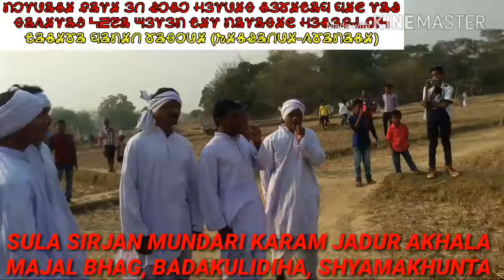AATANG DAROM: OL GURU PANDIT ROHIDAS SINGH NAG TAKINAH 85YA JANAMDIN MANATING POROB 2018, BETNOTI